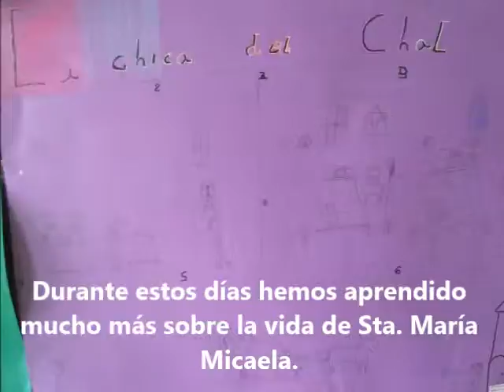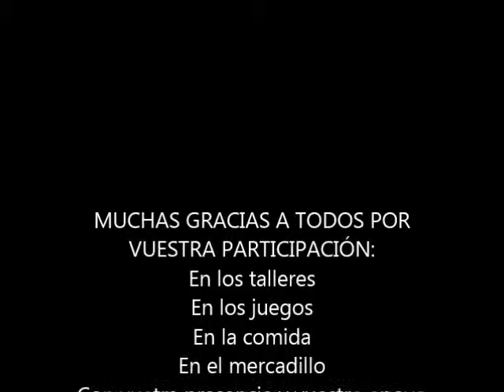Jornadas Solidarias Sta. Mª Micaela 2017. Lima-Perú